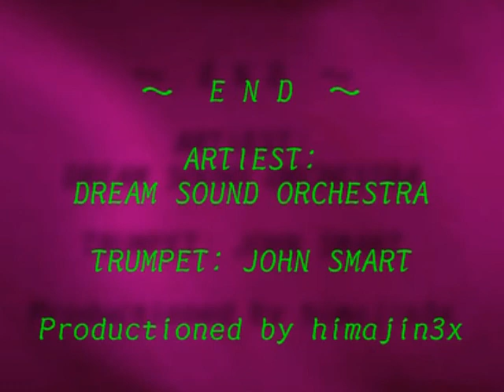水仙郷の梅花.mpg